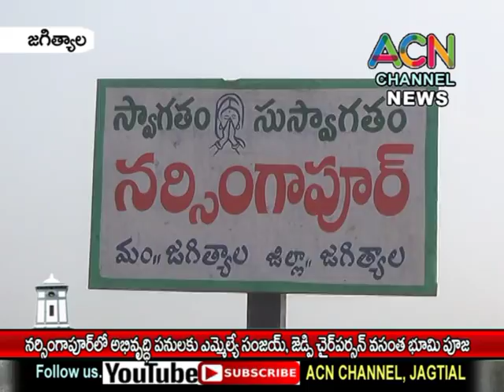జగిత్యాల మం. నర్సింగాపూర్ లో అభివృద్ధి పనులకు ఎమ్మెల్యే సంజయ్, జెడ్పి చైర్ పర్సన్ వసంత భూమిపూజ